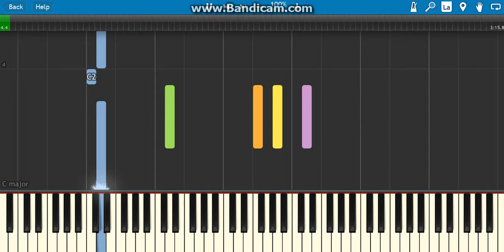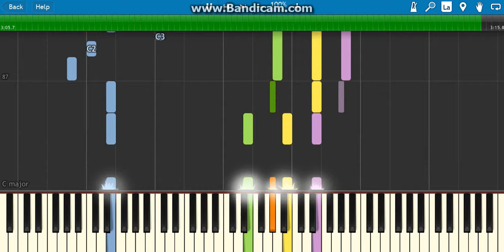how to play be prepared on piano